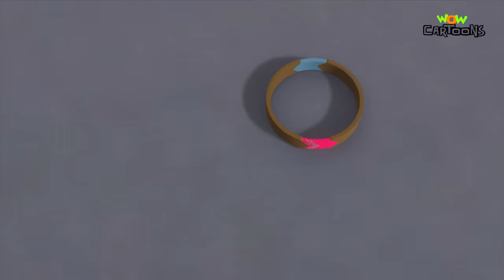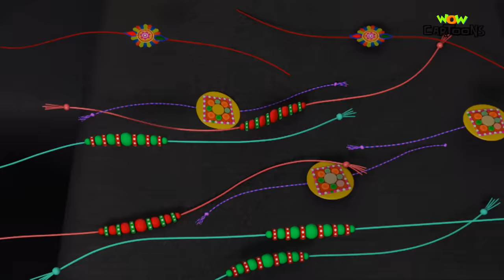Funtooshnagar पर Remote Control का राज | Chacha Bhatija | Hindi Cartoon | Cartoons For Kids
Khoji has made a Start Stop remote that can freeze and unfreeze people and things by shooting rays. When the device gets into Jogawar’s hands he happily uses it to loot Funtooshnagar. Watch the episode now on Wow Cartoons.